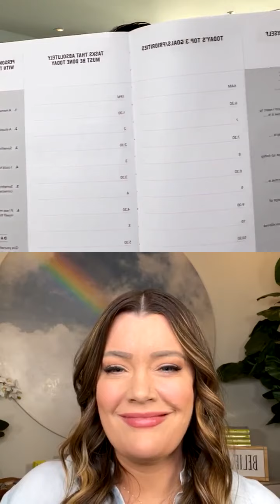CREATE Your Own Vision and FOCUS ON IT! - Brendon Burchard Live Motivation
Brendon Burchard
Coach
“The world’s leading high performance coach” -Forbes
📚 #1 NYT bestselling author, 6 books!
🔥 5Million FB fans
🎙 THE BRENDON SHOW Podcast
New Episode👇🔥

First 5 Minutes Of Automated Transcript:
00:00
it worth it you're like okay i got
00:02
somewhere to go i i'm gonna go there
00:04
it's messy you know i'm always teasing
00:06
everyone i said if
00:07
people knew what a hot mess i was he'd
00:09
like what the high performance guy i'm
00:11
00:12
a little hot mess y'all i'm trying to do
00:14
50 projects at once just like you all
00:16
are trying to do i'm trying to
00:18
make it all happen for my family my
00:19
friends the people i you know my mentors
00:22
like we're always trying to do a lot for
00:24
a lot of people
00:25
and it's when you are seeing that bigger
00:26
pictures they oh all these little
00:28
actions are contributing
00:30
to the whole and all these little
00:33
actions that i take of integrity
00:35
adds to the wholeness of my character
00:39
of my life of my reputation of
00:42
how people feel about me and how my
00:45
family feels about me
00:46
and i think that's what's really
00:47
important it's it's it's very
00:49
easy to get stuck on the times like you
00:51
talked about you ate the cookie dough
00:52
last night or
00:53
last week i shared you know i said
00:55
something stupid to my wife and i was
00:56
like ah
00:57
and you don't carry that regret or that
01:01
shame or that
01:03
like that into the new day
01:06
when you know that this new day is a new
01:08
blank page contributing to the book
01:10
of your vision right you're not seven
01:12
chapters back you're not in high school
01:14
you're not
01:15
you know four days ago you're not 10
01:16
days ago this is
01:18
a growth day a growth day it's a fresh
01:21
day
01:22
a new day to choose your attitude it's a
01:24
great day to say what do i want of today
01:26
how do i want to feel today how can i
01:28
cultivate those feelings today
01:30
what would i like to inch forward move
01:32
forward push forward
01:33
even if it's friggin exhausting even if
01:35
it's tiring because you know what
01:37
i see that that thing's going to happen
01:39
every writer talks about this game it's
01:40
like the
01:41
writing the book is so painful and you
01:44
think oh i got that done
01:45
and then the day after you're done with
01:47
the book now you gotta think i gotta
01:49
sell the book
01:50
that's so painful like season launch
01:52
window everybody it's so painful you
01:54
have to look out and go
01:55
oh okay months from now
01:59
you know thousands of thousands of
02:00
people are reading the book months from
02:01
now hundreds of thousands millions of
02:03
people someday maybe
02:04
and it's like having that that
02:07
long-term perspective keeps you going
02:11
the long-term perspective makes you
02:13
crawl out of the hard days
02:16
crawl out of the pit of the failure and
02:19
just
02:19
keep going larry said in his thing i
02:22
just posted something on instagram about
02:23
it was
02:23
he was saying you know you got to get
02:25
off the porch and he says you just you
02:27
got to keep showing up
02:29
and how did he do it he did 60 000
02:31
interviews he kept
02:33
showing up no interview was more
02:35
important than the next scenario the
02:36
next one he just
02:37
he knew it was adding to the library of
02:38
his legacy to keep
02:41
showing up and that's how you get
02:43
legends and icons they just kept showing
02:45
up oprah showed up
02:46
more than anybody else she just did she
02:48
showed up present
02:50
good attitude ready to serve and every
02:53
day
02:53
and i'm just telling you you got to show
02:55
up you all you want a vision you want
02:56
something remarkable in your life
02:58
showing up larry king you know
03:01
yeah and i think you know well a couple
03:04
quick things so i'm reading in the
03:05
comments what's
03:06
what's vision week so just to kind of
03:08
recap that you know on the growth day
03:10
morning show which brendan and i are
03:12
here live
03:13
monday through friday uh we just had
03:15
this this vision
03:16
talking about vision we had this vision
03:19
of